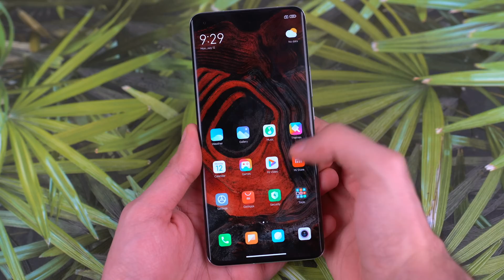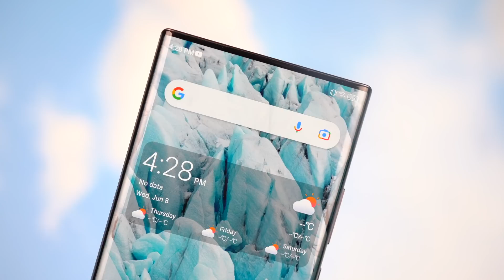Sony is COMING for Samsung 🤯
Song vs Samsung. The big camera war is on. Sony's FIRST 100MP flagship & midrange sensors are coming. Samsung 200MP HP3 is official with an even smaller pixel size. Sony 100MP vs Samsung 200MP is ON!